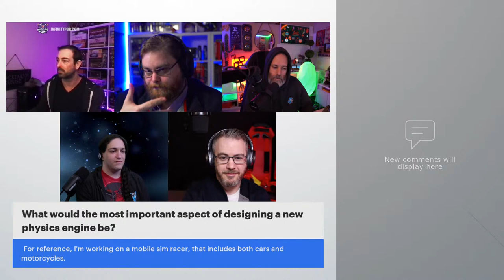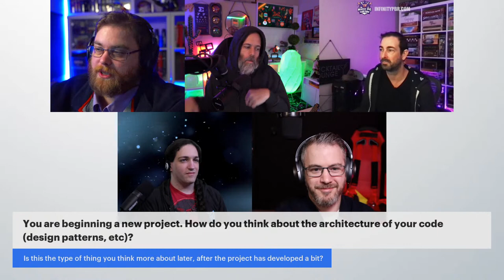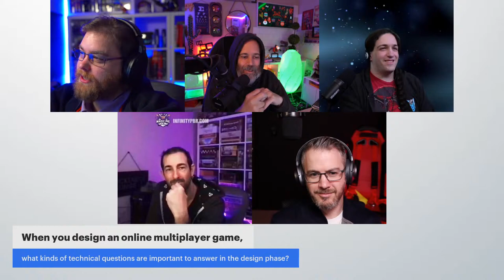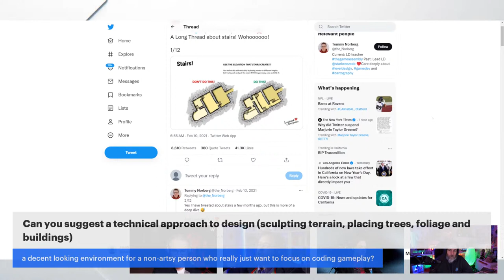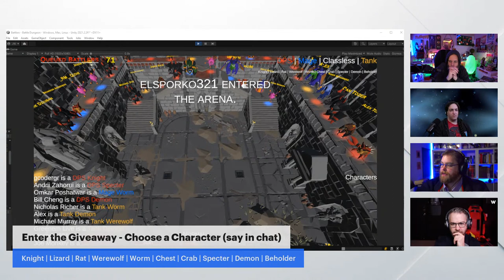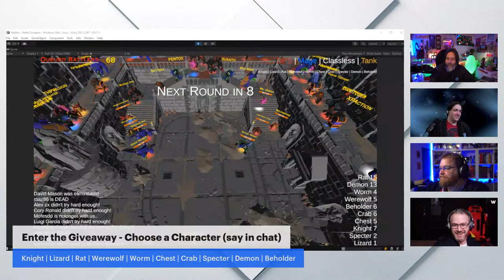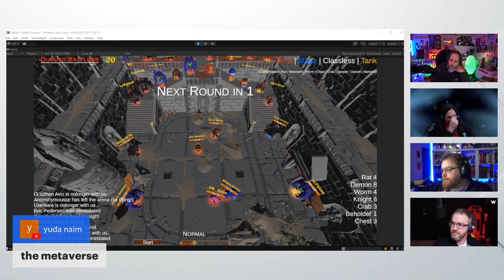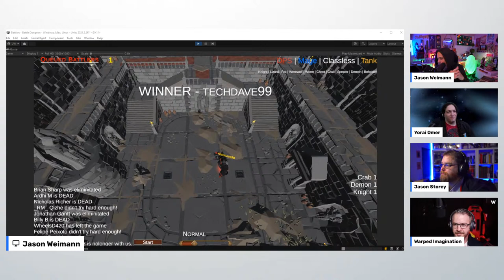Game Dev Show #42 - SMOKE & FIRE + Your best Unity3D Code, Design, and Technical Questions Answered!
Talking Game Development, C#, and Unity3D!